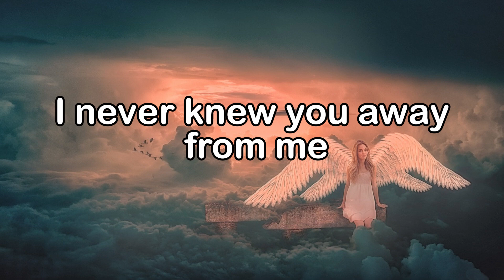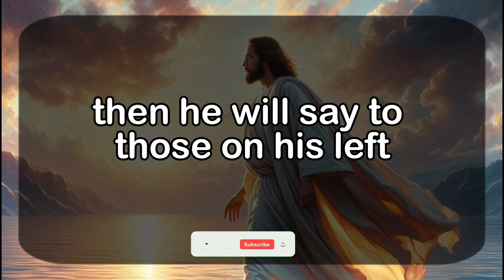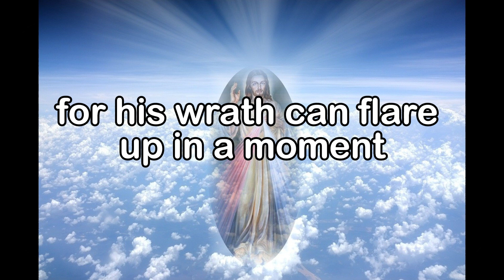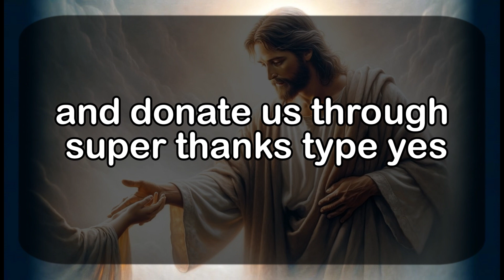God's Urgent Message |THIS IS ABOUT YOU| God Message For You 1111 🌈